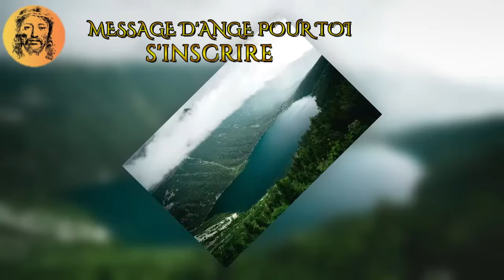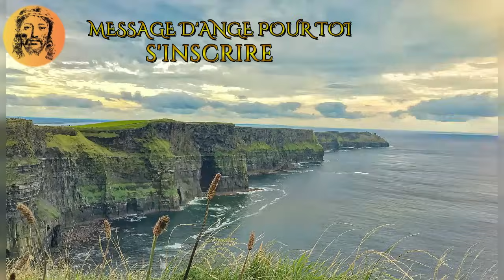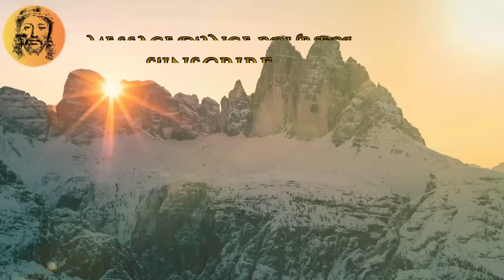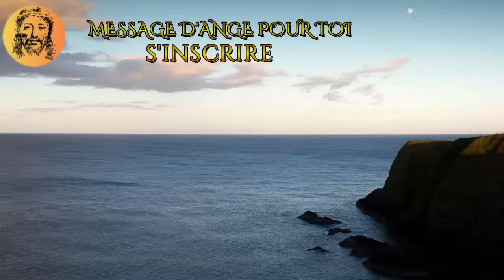VOUS ÊTES DANS LA PENSÉE DE QUELQU'UN ELLE VA SE RÉVÉLER !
Croquis de son âme soeur